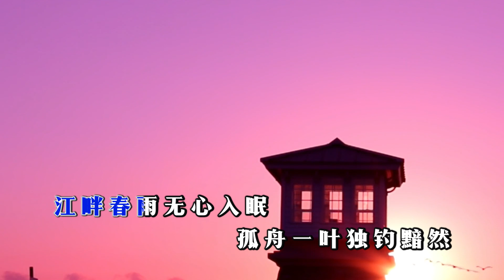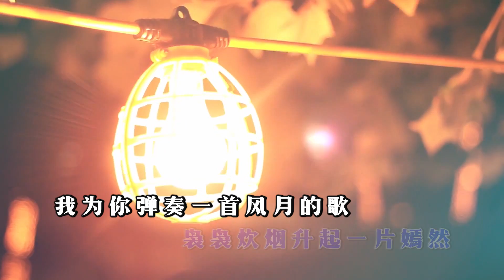勞忠明【風月的歌】HD 高清官方完整版 MV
海蝶音樂/太合音樂 Taihe Music-精選 頻道